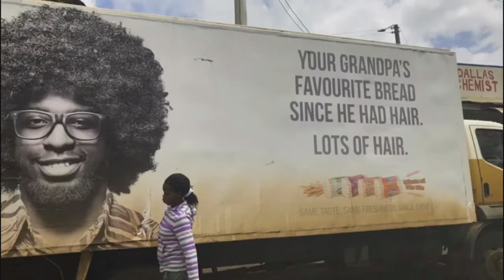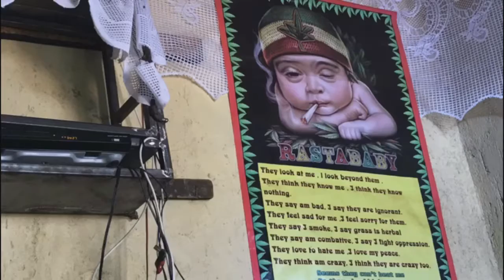Riley's Snaps 11/15/16 - CHOGORIA, KENYA 🌴🇰🇪 Farms, moonshine, and real Kenyan food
Chogoria Town Kenya
Africa 2016